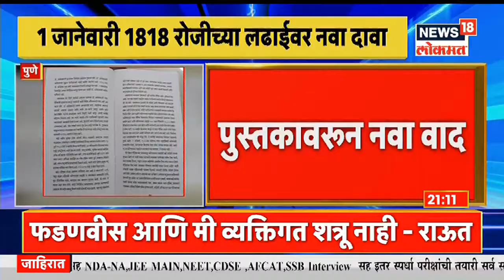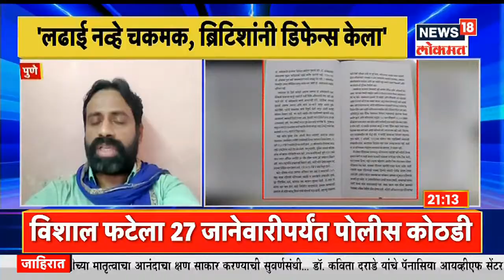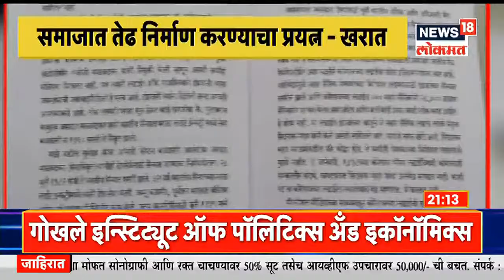Prime Time @9PM | पृथ्वीच्या जवळून जाणार लघुग्रह | आपचे नेते भगवंत मान यांची प्रतिक्रिया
एक किलोमीटर रुंद असलेला लघुग्रह मंगळवारी पृथ्वीवरून उडेल. तो आपल्या ग्रहाच्या 1.2 दशलक्ष मैलांच्या आत जाईल, 47,344 मैल प्रति तास वेगाने पुढे जाईल, नासाच्या सेंटर फॉर नियर अर्थ ऑब्जेक्ट स्टडीजनुसार, जे संभाव्य धोकादायक धूमकेतू आणि लघुग्रहांचा मागोवा घेतात जे आपल्या ग्रहाशी टक्कर देऊ शकतात.